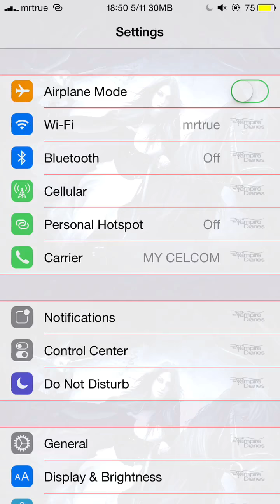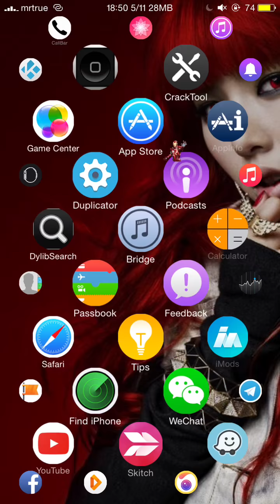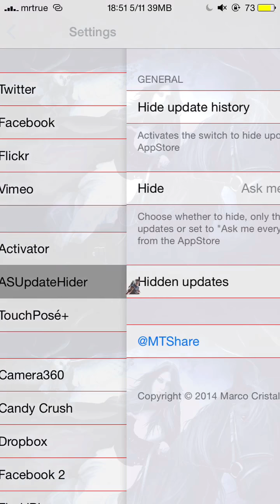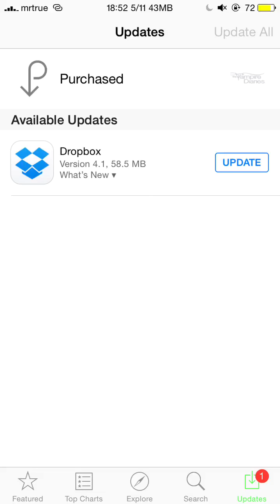How To Hidden/Ignore AppStore Apps With ASUpdateHider (**Free**)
Mcm mana nak hidden/ignore AppStore apps update menggunakan tweak ASUpdateHider.Jika ada sebarang pertanyaan sertai kami diFacebook Group